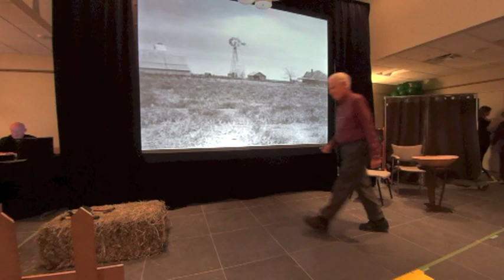Wizard of Oz Part 1